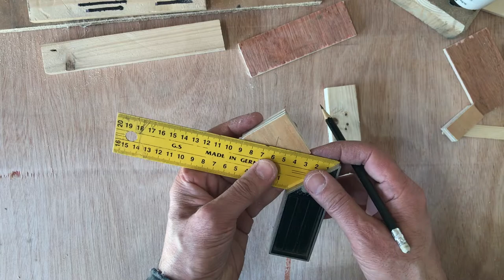Mobile phone holder with articulated arm.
A DIY mobile phone holder and articulated arm to go with my mobile stand.
A very useful addition to my workshop for making youtube videos.